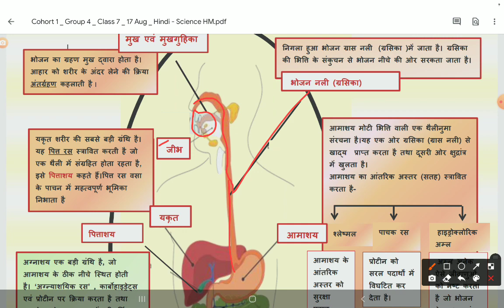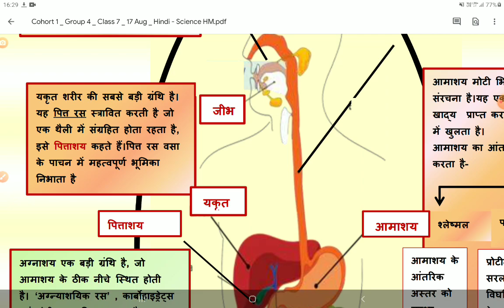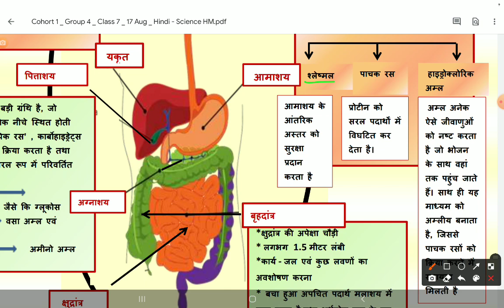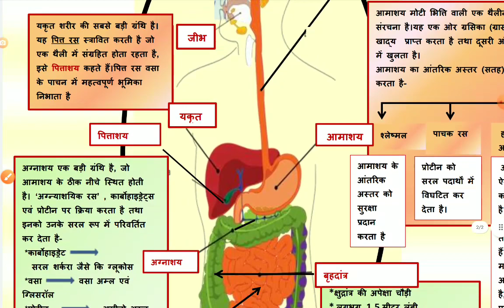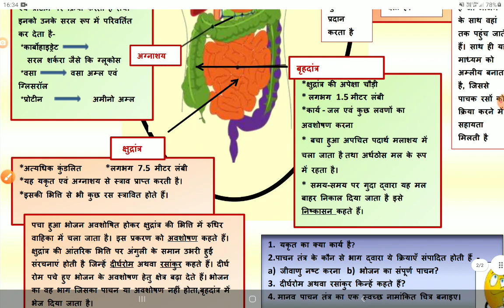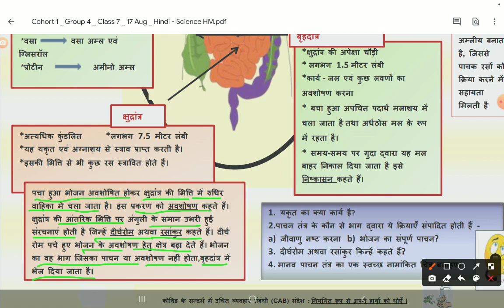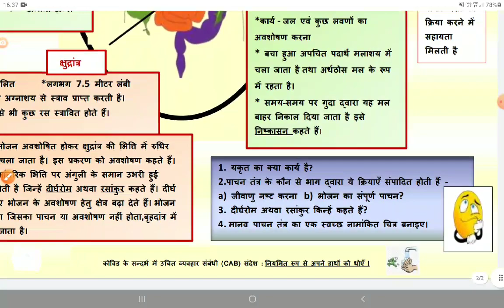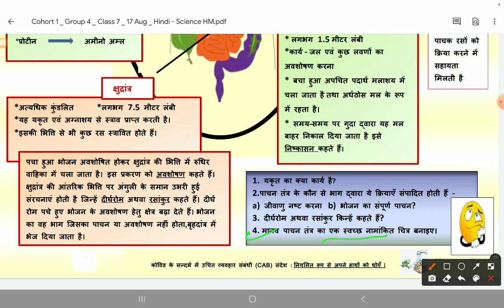Class 7th|| Sience (विज्ञान)|| WORKSHEET -9|| मानव में पाचन|| Date -17/08/21|| Detailed Solution